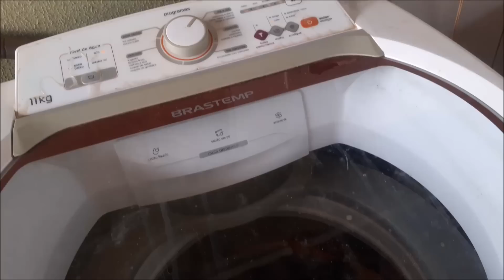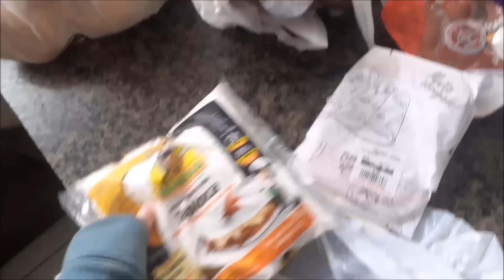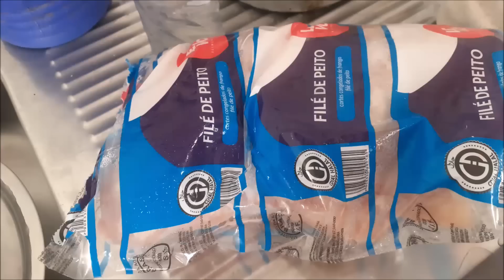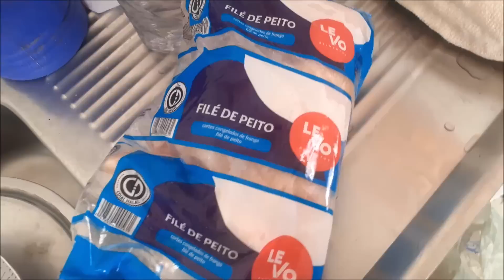ESTOU INDO PRA CASA DA ELÁYNE + MINHA FILHA GRAVOU A ROTINA! Vlogão ❤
RIFA DE UM PERFUME EGEO FEMININO DA BOTICÁRIO E UMA CASINHA DE ARTESANATO! VALOR:10,00 REAIS. ENVIE O SEU NOME NA MENSAGEM DO PIX, OU NOS COMENTÁRIOS DO VÍDEO!
DESDE JÁ MUITO OBRIGADA! PARTICIPE SE QUISER E PUDER ♥